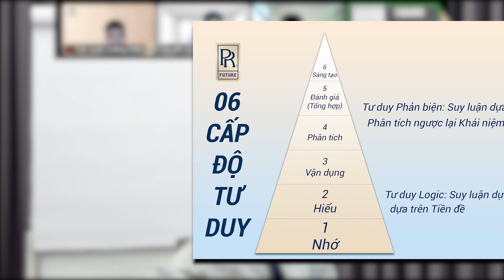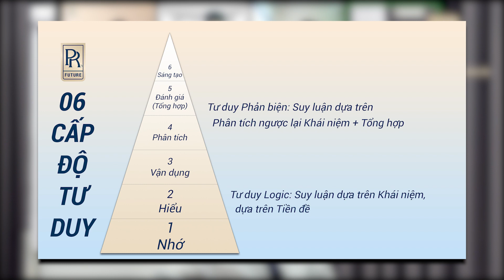THÁI ĐỘ QUYẾT ĐỊNH TRÌNH ĐỘ | TS LÊ THẨM DƯƠNG MỚI NHẤT NĂM 2022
- THÁI ĐỘ
- NĂNG LỰC
- QUAN HỆ
- KỸ NĂNG
- ẢNH HƯỞNG